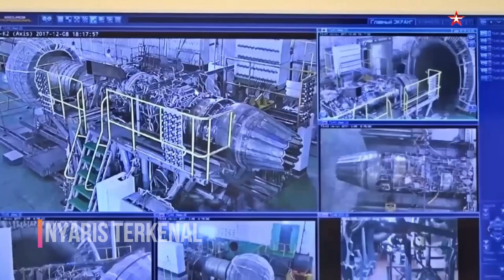TAK LAZIM! KENAPA TIBA TIBA RUSIA MEMBUAT JET TEMPUR SUKHOI CHEKMATE BERMESIN TUNGGAL LAGI?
Pertanyaan timbul, KENAPA Rusia membuat jet tempur mesin tunggal lagi? Hal yang tidak lazim setelah era MiG-21 di tahun 1960-an.

Ada alasan mendasar bagi Rusia untuk tidak membuat jet tempur mesin tunggal. Di era Perang Dingin Uni Soviet membutuhkan pesawat-pesawat dengan kemampuan super menghadapi para penyusup. Salah satunya adalah dengan menghadirkan jet-jet tempur bermesin ganda yang bertenaga besar.
Di kelas penempur berat, keunggulan ditambah lagi dengan kemampuan menjangkau jarak yang jauh. Yakni dengan kapasitas angkut bahan bakar yang banyak untuk meningkatkan radius tempur pesawat.

Wilayah negara Uni Soviet memang luas. Wajar bila pesawat yang dibuat pun dirancang untuk dapat berkeliaran hingga jarak yang jauh.

Namun kini, konsep mesin tunggal dalam penempur modern ini kembali dimunculkan oleh Rusia, penerus utama Uni Soviet.

JADI Apakah pesawat ini dibuat untuk kepentingan militer Rusia?